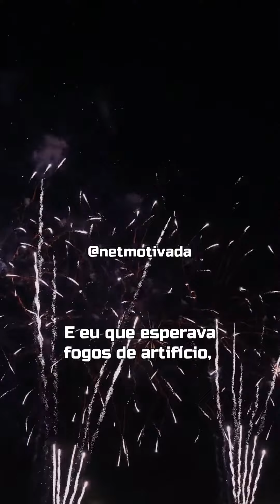10 frases marcantes da escritora Clarice Lispector.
10 frases marcantes da escritora Clarice Lispector.
1. Até cortar os próprios defeitos pode ser perigoso. Nunca se sabe qual é o defeito que sustenta nosso edifício inteiro.
2. E eu que esperava fogos de artifício, esqueci que as estrelas não fazem barulho.
3. Saudade é um pouco como fome. Só passa quando se come a presença.
4. Pensar é um ato, sentir é um fato.
5. Tenha felicidade bastante para fazê-la doce. Dificuldades para fazê-la forte. Tristeza para fazê-la humana. E esperança suficiente para fazê-la feliz.
6. Qualquer um pode amar uma rosa, mas é preciso um grande coração para incluir os espinhos.
7. Aí está ele, o mar, a mais ininteligível das existências não humanas. E aqui está a mulher, de pé na praia, o mais ininteligível dos seres vivos.
8. A trajetória somos nós mesmos. Em matéria de viver, nunca se pode chegar antes. A via-crúcis não é um descaminho, é a passagem única, não se chega senão através dela e com ela.
9. Renda-se, como eu me rendi. Mergulhe no que você não conhece como eu mergulhei. Não se preocupe em entender, viver ultrapassa qualquer entendimento.
10. Posso ser leve como uma brisa ou forte como uma ventania, depende de quando e como você me vê passar.

Bem vindo ao canal - Netmotivada!
Aqui você vai encontrar vídeos motivacionais, reflexões, frases sábias, palavras de fé e muito mais.